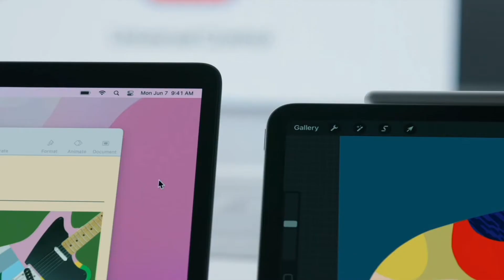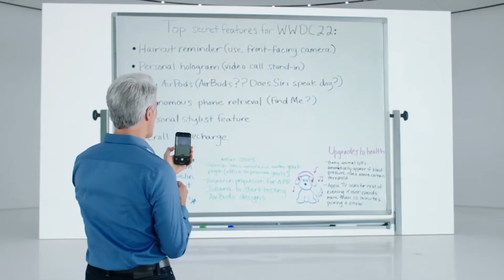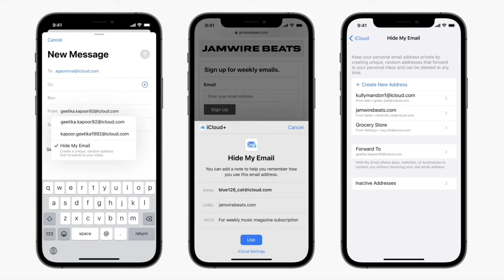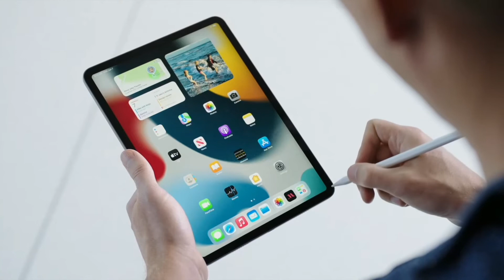APPLE WWDC 2021 - Mein Eindruck, Highlights und Dinge die gar nicht erwähnt wurden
Im Urlaub hatte ich Zeit mir die komplette Featureliste zu MacOS Monterey, WatchOS 8, iOS 15 und iPadOS 15 durchlesen. Darin finden sich, neben den auf der Apple Keynote erwähnten Highlights, auch noch ganz andere Dinge.
So wird es z.B. bei der Notizen App auf dem iPad die Möglichkeit geben, in Fotos zu zeichnen oder zu schreiben. Das iPad wird mit Swift Playgrounds zur Programmiermaschine und man kann damit nun zukünftig echte Apps schreiben und direkt im App Store veröffentlichen.
Mit Universal Control wird man mit dem Mac das iPad bedienen können, so als währen die beiden Betriebssysteme verbunden.
Conversation Boost hebt die AirPods auf ein anderes Level, so das sie zu kleinen Hörgeräten werden.
Live Text in Fotos wird in allen Systemen die Möglichkeit bieten, geschriebenen Text auf Fotos zu erkennen. Das alles wird "On Device" erfolgen.
An vielen Stellen verbessert Apple die Betriebssysteme, indem sie noch mehr zusammen geführt werden, um auch hier mal Shareplay oder die Verbesserungen bei Facetime zu nennen.
Ein anderes großes Thema war dann natürlich auch Sicherheit und Privatsphäre die mit den Begriffen iCloud+ und Relay zukünftig verknüpft werden.
Und endlich ist es soweit: Siri wird nun auch offline funktionieren. Die Sprachverarbeitung wird nun auf dem Gerät durchgeführt. Dadurch positioniert sich Apple weiter als Anbieter dem Privatsphäre der Nutzer wichtig ist, Siri wird auch schneller und wird zukünftig mit Bildschirminhalten interagieren können, Stichwort: Kontext.

In diesem Video finden sich nun also die Sachen die mir als Highlights hängen geblieben sind und die Dinge die ich noch auf der Apple Homepage gefunden habe. Das Thema Apple Health, habe ich hier rausgelassen. Dazu wird von mir nochmal zu späterer Zeit was kommen. Bestimmt.

Bei Fragen, gerne einfach in die Kommentare posten. Alles wird beantwortet. ;-)

Kamera Canon EOS M50
Objektiv Canon 22mm F2.0
Mikrofon Rode Video Micro
Audiorekorder Zoom H1N
Günstiges Lavaliermikrofon
Iphone 12
MacBook Air M1 2020

0:00 Intro
1:09 Siri
2:15 MacOS Monterey
6:39 iOS 15
10:07 AirPods
11:36 WatchOS 8
12:50 iCloud+
16:01 iPadOS
18:24 Fazit